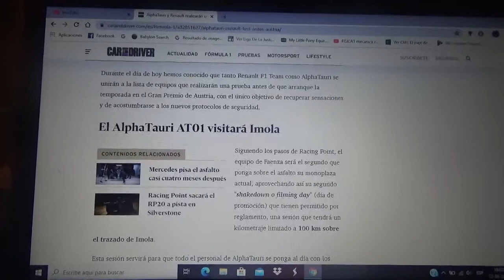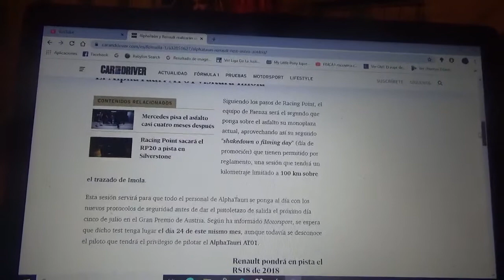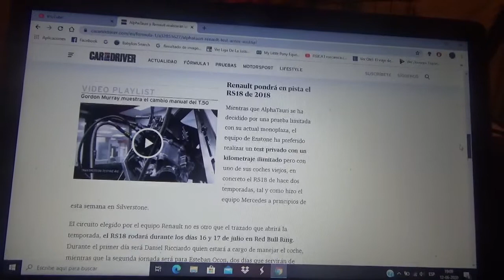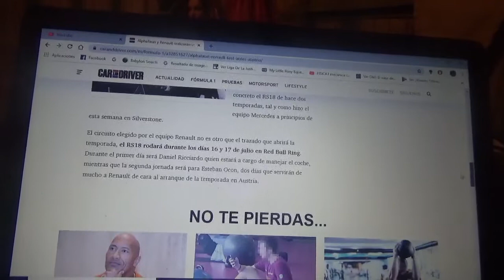AlphaTauri y Renault también tendrán test antes del GP de Austria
El conjunto de Faenza lo hará con su automóvil de 2020 mientras que la escuadra gala lo hará con su vehículo de 2018